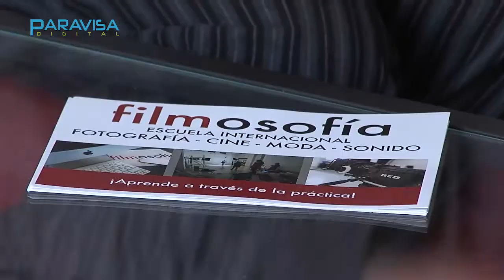Maratón fotográfico de el Padul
Intervención de Susana Romero en el Semanal de Paravisa
Por Mercedes Barrutia